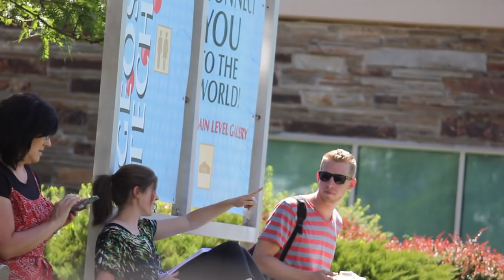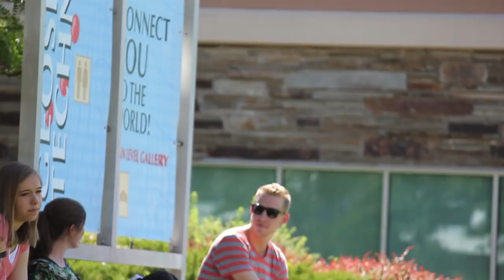talking people's ears off